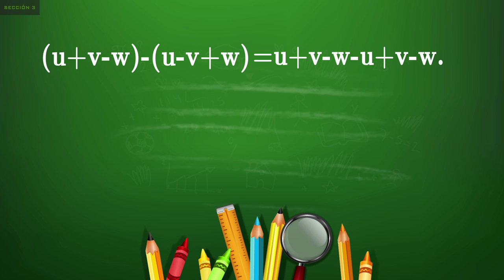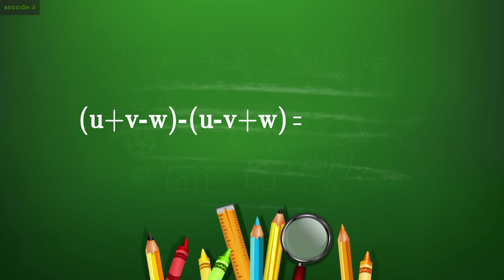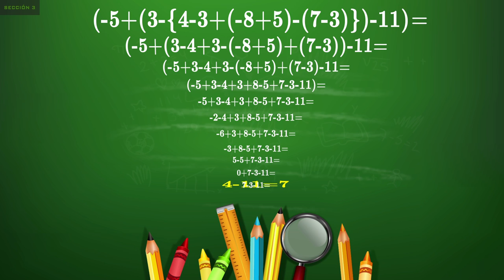Supresión de Paréntesis